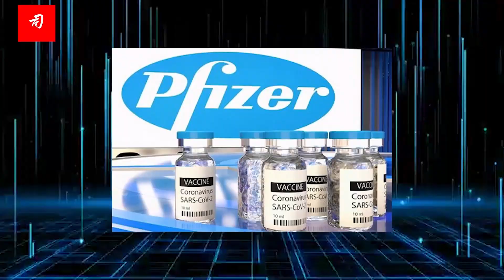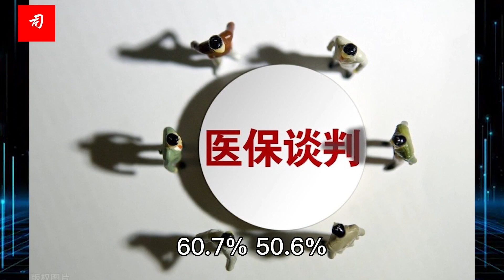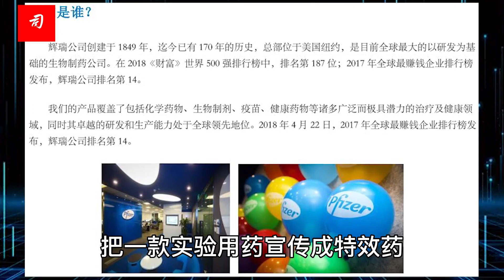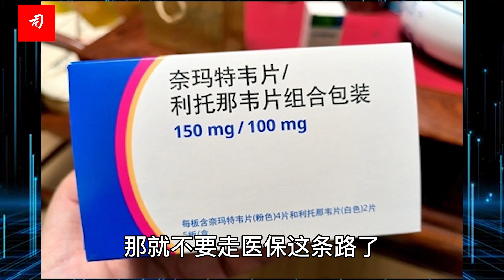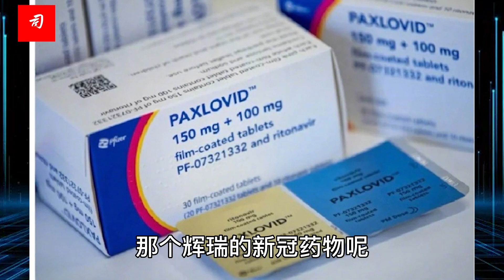司马南：过年说辉瑞